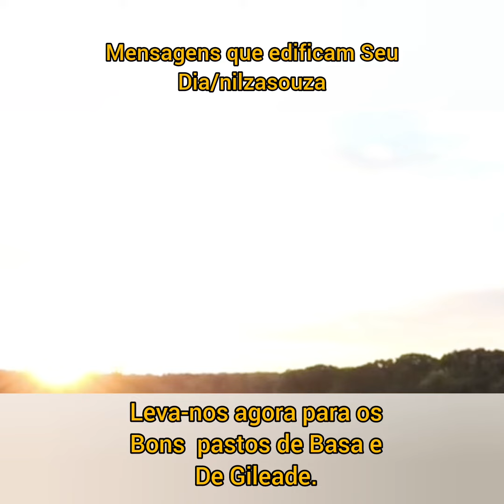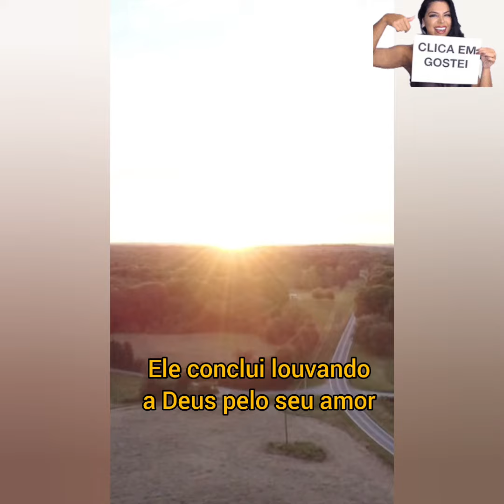A MISERICÓRDIA DE DEUS (ORAÇÃO DO PROFETA MIQUEIAS)@mensagensqueedificamseudia5505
A MISERICÓDIA DE DEUS  ( ORAÇÃO DO PROFETA MIQUEIAS)AMOR#COMPAIXÃO#FIDELIDADE

*** AVISO***

FOR TWITCH 45 MINUTES FOR LIVES EPIC MUSIC FOR TWITCH

AGRADECIMENTOS:

PEXELS - THOMAS FARLOW - ID 5287407